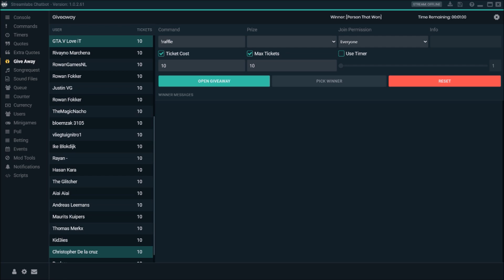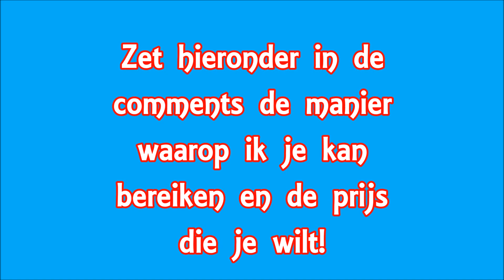Giveaway Maart!!!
Hi en welkom allemaal bij mijn kanaal!!

Hier zie je voornamelijk livestreams van GTA en fortnite. Natuurlijk als er ook nieuwe leuke spellen zijn zal je die hier zien. Af en toe upload in een los filmpje. De ene keer een wallbreach, de andere keer een fortnite filmpje.

Support a creator: ALBERTA-89

Een bon van jouw keuze ter waarde van €10

Als je kijkt verdien je punten in mijn stream. Je kan je punten bekijken door !points in de chat te typen. Voor iedere 10 punten die je hebt, kan je een lot kopen. Je dient het volgende in te typen als je mee wilt doen !raffle (aantal loten die je wilt kopen, natuurlijk zonder haakjes) Geheel random kiest mijn streamprogramma een winnaar uit. Deze winnaar zal ik dan voorzien van een code die ingewisseld kan worden in de gekozen store. Je krijgt de code binnen een week toegezonden.

* Over de uitslag kan niet worden gediscussieerd. De uitslag zal in een aparte video worden getoond.

1 nieuwe regel: Als je een maand hebt gewonnen, ben je uitgesloten van de giveaway van de maand erna! Behalve in december en januari, dan mag iedereen meedoen.

Laatste winnaars:
24 uur stream: DnF_Mookie & bryanvanmiddendorp
September: Maurits Kuipers
Oktober: Pro Racing NL
November: Roan Horbach
Verjaardagstream crew: Prenkerrino
Mijn verjaardag: Sem Baten
December: stefgames 4life & Sans
Januari: JustLorenzo
Februari: Kayseri
Maart: ?

Doneren?
Je mag doneren, maar je bent tot niks verplicht.

Onthoudt wel dat je alleen kan geven als je het geld kan missen. Ben nog geen 18, vraag je ouders dan om toestemming. Geen refunds mogelijk.